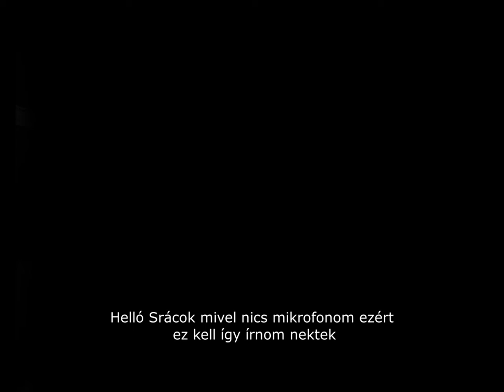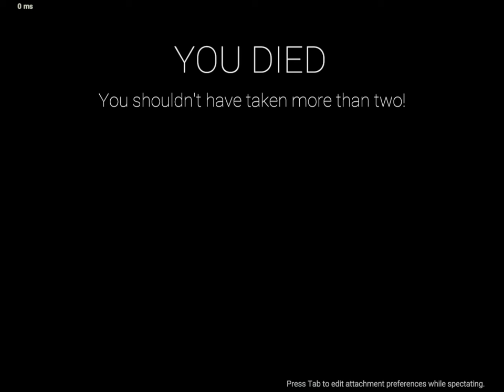SCP:SL 11.2.0 Update